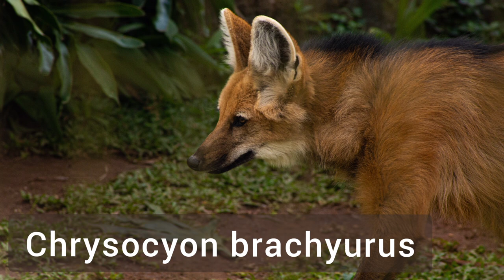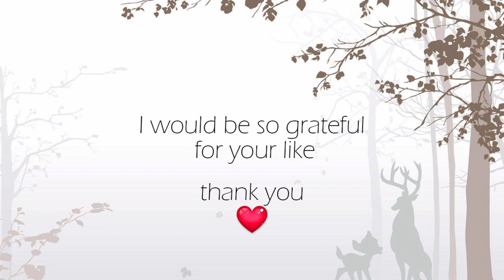Animals of South America. Animal sounds. Lama, Ara, Puma, Panthera, Saguinus oedipus.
Learn the names of animals of South America with me ❤️ You will see how do animals communicate.

In this video you will see:
00:06 Lama
00:25 Anodorhynchus hyacinthinus
00:33 Eudocimus ruber
00:56 Saguinus oedipus
01:02 Ramphastus toco
01:36 Dendrobates tinctorius
01:40 Cebus olivaceus
02:01 Chelonoidis nigra porter
02:29 Aptenodytes patagonicus
02:47 Chrysocyon brachyurus
03:01 Ara macao
03:28 Panthera onca
03:39 Euphractus sexcinctus
03:57 Ramphastos sulfuratus
04:06 Puma concolor
04:23 Ara glaucogularis

I would be so grateful for your like, thank you ❤️

Animal sounds. Farm animals and pets